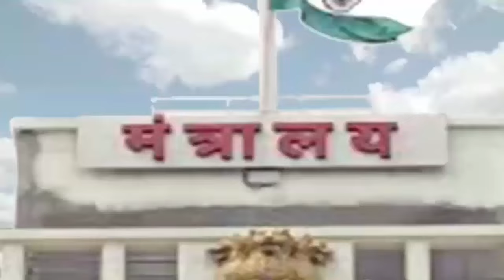शिवसेना की शिवसेना से जंग! उद्धव गुट के राजन विचारे के खिलाफ शिंदे सेना उतारेगी प्रत्याशी